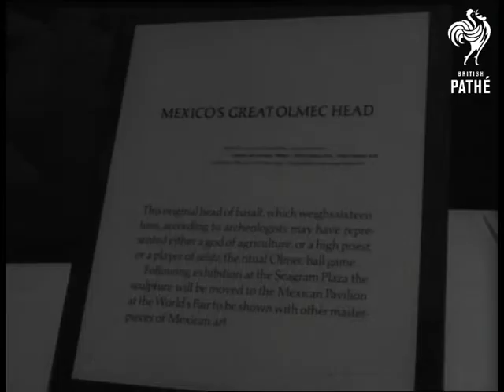Art On Show In New York (1965)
VS Of large stone head of Mexico's Great Olmec Head which is on show in Park Avenue. VS In Greenwich Village the artists there bring out their paintings and display them on the pavements for people to view and buy.

(Fine Grain) Old record suggests that material dates from around 02/06/1965.
 FILM ID:3114.11